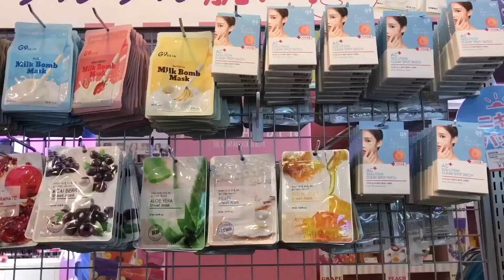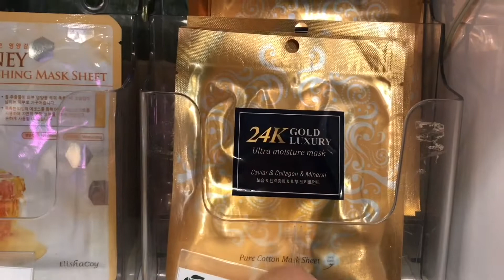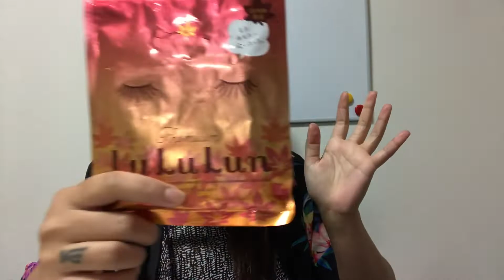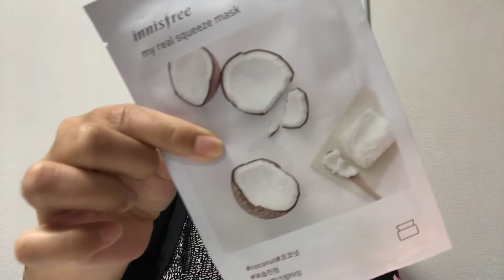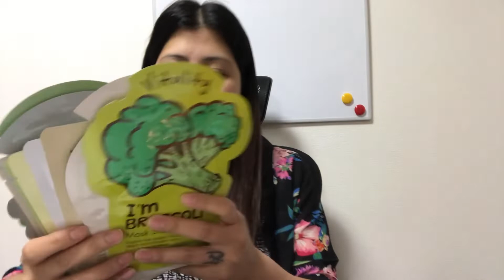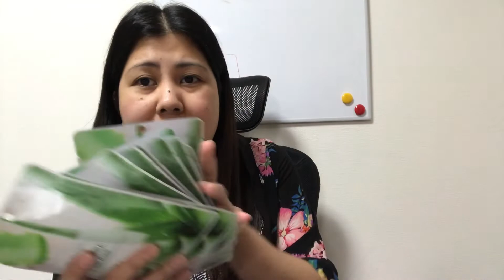Face Mask Haul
Hi guys welcome back to our humble channel…Today guys i will be sharing yung mask na we love using so enjoy watching :D

See yah! 🙂

                                 Awesome Japan “JaFUn”

Alcatraz E.R Bar Jail Theme Restaurant in Tokyo - Vlog #25

Japan Ramen Cake

Japan Ginza “Nissan Macchi-Art”

Japan Timelapse

Owl Cafe & Japan Food Festival (Vlog#03)

Our Mukbang

Jollibee Mukbang “sa Japan”

Japan Mukbang “Dominos Pizza”

 Aunthentic Sushi “Mukbang”

Lumpiang Sariwa “Mukbang”

 Our Vacation Vlogs 2017"

Sitio Maupot with BestSquad

Cebu Escapade 2017 “day 1”

Kalanggaman Island

Bohol Escapade